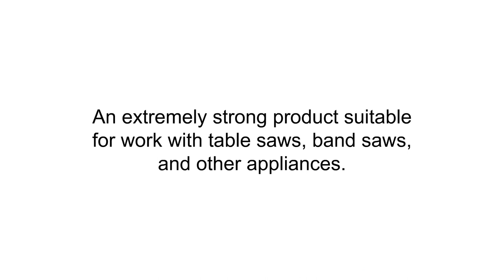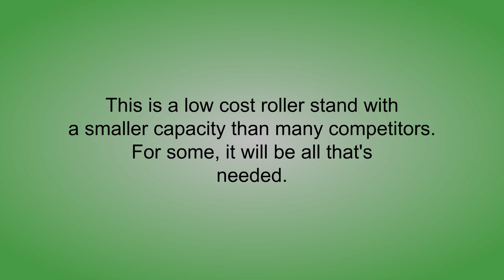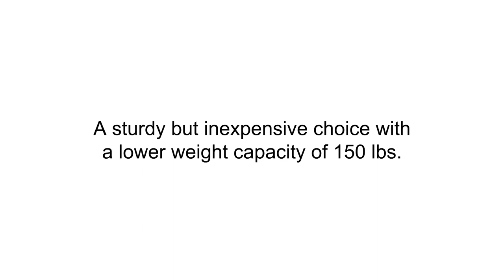Top 3 Best Roller Stands To Buy 2019 - Roller Stands Reviews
3. HTC HSS-18 Super Duty Adjustable 28-Inch to 45 1/2-Inch Tall Pedestal Roller Stand with 16-Inch Ball Bearing Roller, 500 Lbs. Material support

2. Shop Fox D2054 Roller Stand

1. PROTOCOL Equipment 67109 3-in-1 Roller Stand